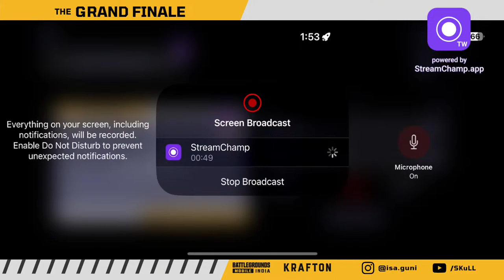ELITE SHOWDOWN 1.0 FINALE! ORGANISED BY ISA.GUNI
ELITE SHOWDOWN 1.0 is a BGMI tournament hostel by ISA club at Ganpat university . Prize pool is 5000/- and we have organised a lan event at AM003 lab at ME-MC department . Also if you want to watch the tournament with your friends we have also organised watch-arty at MBA Auditorium .